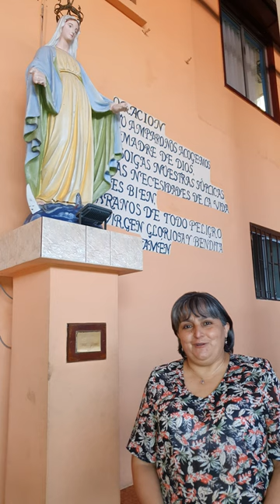Saludo de finalización de año 2020. Sra. Modesta Recabal Norambuena